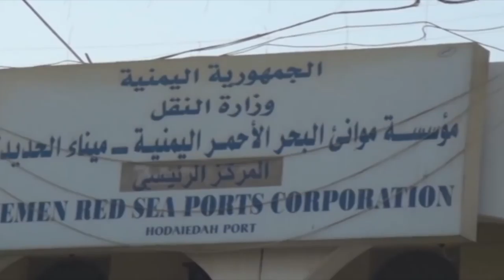التحالف يدعوا لإشراف دولي على الحديدة ويتهم الحوثيين بتحويلها إلى معسكر تدريب | تقرير: ياسين التميمي